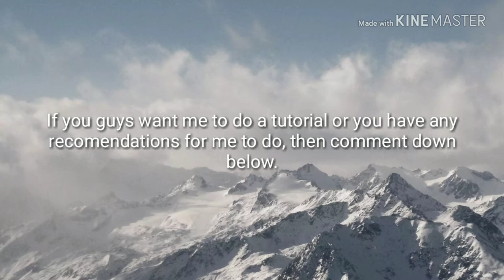I Got ATTACKED By a MONSTER....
I Got ATTACKED By a MONSTER. [] ClawSinger

Editing with Kinemaster.  Thanks to pixelboom for the special effects.

 claw game
claw machine games
non wifi games
crane machine game
prize claw games
how to win claw machine
claw machine game online
claw video game
claw game online
how to beat the claw machine
claw machine
gumball machine
prizegrab
claw machine toy
claw machine for sale
the claw
crane machine
non wifi games
mini claw machine
crane games
claw machine games
claw game
arcade claw machine
prize claw
money claw machine
claw machine for sale $100
claw machines near me
kids claw machine
the claw machine
gumball machine with stand
candy claw machine
claw grabber
toy crane machine
claw machine videos
cheap claw machines
toy grabber
claw toy
claw machine hack
real claw machine
claw machine for sale cheap
claw machine arcade near me
walmart claw machine
cash claw machine
claw crane
online claw machine
crane vending machine
how to play claw
claw arcade game
claw machine for sale used
money claw machine locations
small claw machine
prize claw games
candy claws
big claw machine
claw machine amazon
used claw machine
mini claw machine for sale
crane machine for sale
claw grabber toy arcade
arcade near me
arcade games
sacred games
galaga
pinball machine
arcade fire
arcade machine
arcade bar
arcade games for sale
classic arcade games
arcade games machines
arcade machines for sale
nickel arcade
cleveland arcade
mini arcade games
free arcade games
arcade spot
my arcade
video arcade
kids arcade
arcades in nyc
arcade bar chicago
galloping ghost arcade
arcades in chicago
old arcade games
arcade games online
caine's arcade
nearest arcade
arcade portland
classic arcade
80s arcade games
bar arcade
arcade legacy
arcade ny
arcade seattle
arcade nashville
bartop arcade
video game arcade near me
arcades in orlando
fire video
arcades in denver
arcades in atlanta
arcades in dallas
arcade for sale
wonderland arcade
arcade video games
video arcade near me
arcade san francisco
arcade videos
Claw Machines and other Arcade Games Special Effects Kinemaster ClawSinger claw singer Singer Great Intros Which is the best intro JackPot